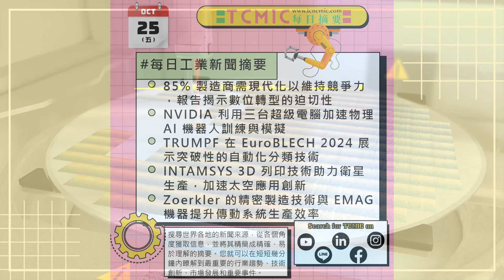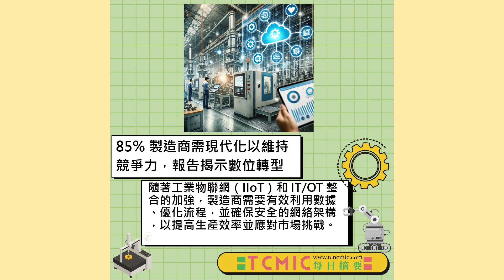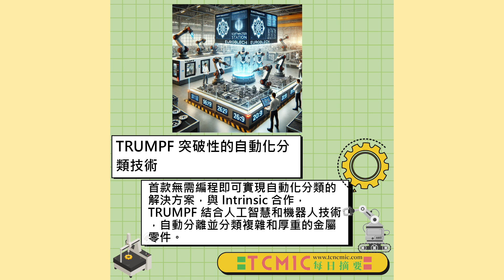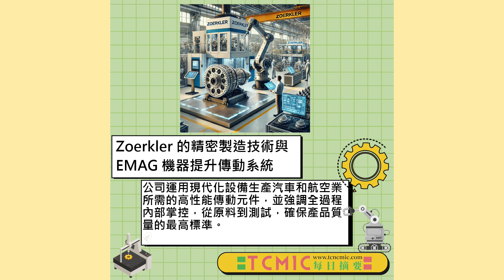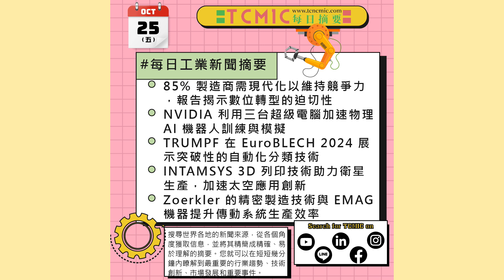85%製造商急需現代化—NVIDIA三大超級電腦加速機器人開發—TRUMPF展示全新自動化分類技術—3D列印衛星組裝革新太空探索—Zoerkler推動高精度傳動系統-Daily News 1025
👇Chapters章節 :
0:00 開場
1:59 🔺85% 製造商需現代化以維持競爭力，報告揭示數位轉型的迫切性

根據最新報告，85% 的製造商必須通過數位化轉型來保持競爭力，隨著工業物聯網（IIoT）和 IT/OT 整合的加強，製造商需要有效利用數據、優化流程，並確保安全的網絡架構，以提高生產效率並應對市場挑戰，

3:26 🔺NVIDIA 利用三台超級電腦加速物理 AI 機器人訓練與模擬

NVIDIA 開發了三套加速計算系統，推動物理 AI 機器人的訓練、模擬與實時推理，這些系統包括 NVIDIA DGX 超級電腦進行 AI 訓練、NVIDIA Omniverse 平台進行物理模擬，以及 NVIDIA Jetson 用於機器人實時運算，幫助研發更高效的 AI 機器人解決方案，從倉儲物流到智能城市應用皆受惠，

4:52 🔺TRUMPF 在 EuroBLECH 2024 展示突破性的自動化分類技術

TRUMPF 在 EuroBLECH 2024 上推出了 SortMaster Station 和 SortMaster Vision，這是首款無需編程即可實現自動化分類的解決方案，與 Intrinsic 合作，TRUMPF 結合人工智慧和機器人技術，自動分離並分類複雜和厚重的金屬零件，大幅提升了生產效率和靈活性，適用於各種批量大小和部件，

6:57 🔺INTAMSYS 3D 列印技術助力衛星生產，加速太空應用創新

法國國家太空研究中心 (CNES) 採用 INTAMSYS 的增材製造技術，提升衛星裝配和測試效率，憑藉 FUNMAT PRO 610HT 3D 列印機，CNES 能以高性能聚合物材料如 PEEK 和 ULTEM 來快速製造工具及結構件，加速原型設計和測試週期，顯著縮短了生產時間，推動太空技術的創新發展，

8:21 🔺Zoerkler 的精密製造技術與 EMAG 機器提升傳動系統生產效率

Zoerkler 成功結合精密製造技術和 EMAG 自動化系統，在傳動系統生產中實現了高效且高精度的零件加工，公司運用現代化設備生產汽車和航空業所需的高性能傳動元件，並強調全過程內部掌控，從原料到測試，確保產品質量的最高標準，

另外，我們TCMIC的官網也是使用Strikingly製作的，非常推薦！如果您也想要打造屬於您的專業網站，立即點擊 試用Strikingly，快速建立令人驚豔的網頁，讓您的事業更上一層樓！

想要了解更多國外的新聞，提升自己的外語能力？看看GoGoABC ，他們提供一對一的線上教學，讓你輕鬆學習英文、法文、德文和西班牙文，學習語言就是這麼簡單！